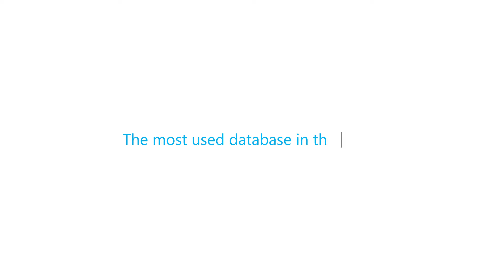SQL Server on Azure VM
Learn the value of running SQL Server workloads on Azure Virtual Machines to meet the modern demands of your business.